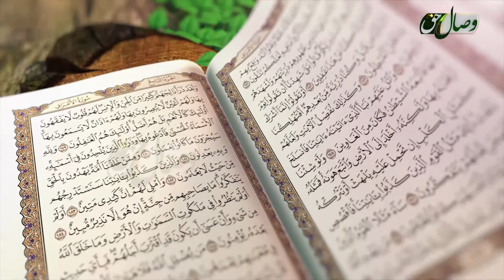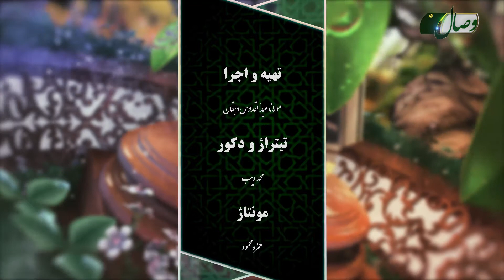پروردگار من | اسم «القوی»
برنامه پرودگار من با اجرای مولانا عبدالقدوس دهقان
در این برنامه به شرح و توضیح نام های مبارک الله متعال پرداخته می شود.
موضوع این قسمت:  اسم «القوی»